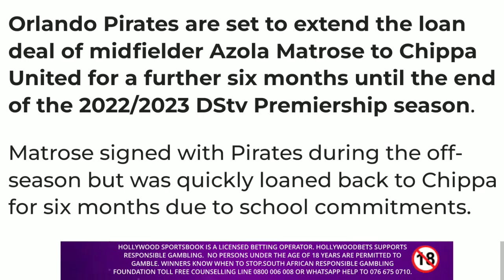Orlando Pirates Sent Him Back To Loan,Margerman And SuperSport Back on Training